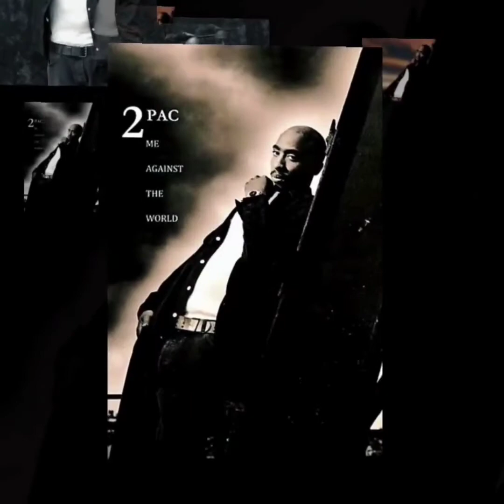2Pac - So Many Tears (DJ Pool Old School Party Redrum) (3D Audio Surround Sound)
Produced By: Shock G
Written By: 2Pac, Shock G, Eric Baker, Stretch & Stevie Wonder
Release Date: March 14, 1995
Publisher: Pubhowyalike Publishing, Joshua's Dream, Interscope Pearl Music, Warner-Tamerlane Publishing Corp., Black Bull Music, Jobete Music, Grand Imperial Thug Music, Zomba Music Publishing & Tri Boy Music
Mixed At: Soundcastle
Additional Vocals: Stretch, Digital Underground & Thug Life
Guitar: Eric Baker
Keyboards: The Piano Man
Engineer: Tim Nitz & Michael Schlesinger
Mastering Engineer: Brian Gardner
Label: Interscope Records, Out Da Gutta Records & Atlantic Records
Recorded At: Soundcastle Studios (Hollywood)
Samples: Quincy Jones – The Dude, Stevie Wonder – That Girl
Remixed By: Dax – So Many Tears (Remix), 2Pac – So Many Tears (Reminizm' Remix), 2Pac – So Many Tears (Key Of Z. Remix)

2Pac – So Many Tears (OG Incomplete) with Stretch
Originally recorded for Me Against The World
Recorded date: 1994
Studio: Soundcastle Studios
Producer: D-Flizno Production Squad
Samples: Stevie Wonder – That Girl